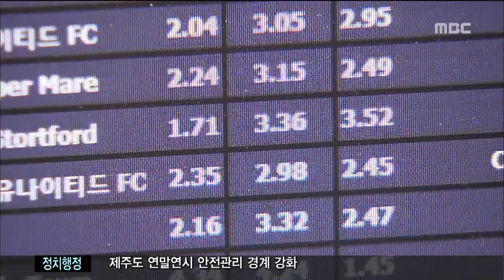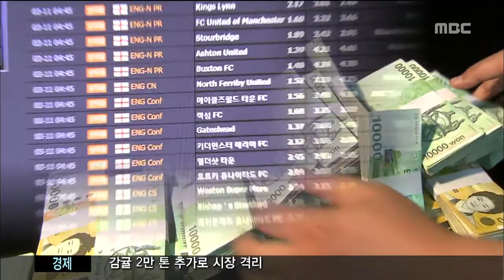제주MBC 리포트 세무서 직원 금품수수 해임 처분 요구 박주연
◀ＡＮＣ▶

 세무서 직원들은
직무 관련자들과
금전거래를 할 수 없도록
엄격히 금지되어 있는데요.

 제주 세무서 직원이
자신의 직위를 이용해
수천만원을 빌린 뒤
스포츠 복권에 돈을 걸었다
감사원에 적발됐습니다.

           ◀ＥＮＤ▶
           ◀ＶＣＲ▶

 세금을 부과하고 징수하는 권한을 가진
세무서 직원은
개인사업자나 법인에게
'갑 중의 갑'과 같은 존재입니다

 (CG1) 제주세무서에 근무하는 A씨는
세무신고를 대행하는 회계사를 직접 찾아 가
차용증도 쓰지 않고
천만 원을 빌렸습니다.

 지금까지 이자는 물론 원금도
갚지 않았습니다.

 (CG2) 또, 관광사업체 대표에게
13차례에 걸쳐 4천300여 만 원을 빌리기도
했습니다.

 A씨는 빌린 돈으로
스포츠토토를 하거나 유흥비 등으로
썼습니다.

 2천12년부터 최근까지 베팅한 금액이
3억원 가까이 됩니다.

◀ＩＮＴ▶ 제주세무서 관계자
"세무서 직원인 경우 사업하는 사람들은 다 직무 관련자 되는 거고 지인이든 친구든 상관없이. 제도가 잘못됐다는 게 아니라 그 사람이 깜박 잊고 돈을 빌릴 수도 있다는 겁니다."

 스포트토토 베팅 횟수가 많아
결국 꼬리가 잡혔습니다.

 (CG3) 감사원은 직무 감사결과
국세청 공무원은
직무 관련자로부터 돈을 빌릴 수 없다는
관련 법률과 행동규정을 위반했다고
밝혔습니다.

 특히, 여윳돈이 있는데도
빌린 돈을 갚지 않은 것은
금품 수수 행위로 판단했습니다.

(S/U) "감사원은
제주세무서장에게
직원 A씨를 국가공무원법 규정에 따라
해임 징계처분을 요구했습니다.